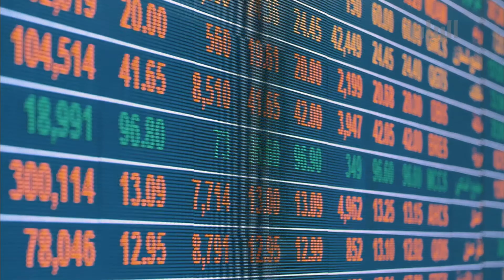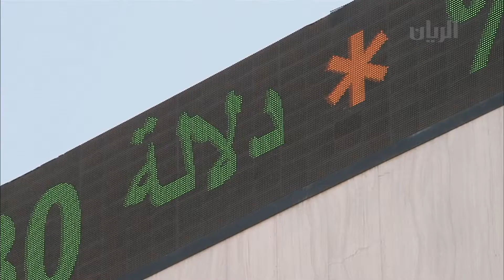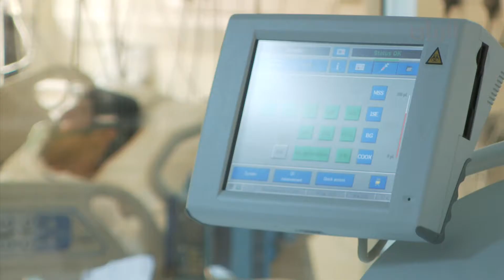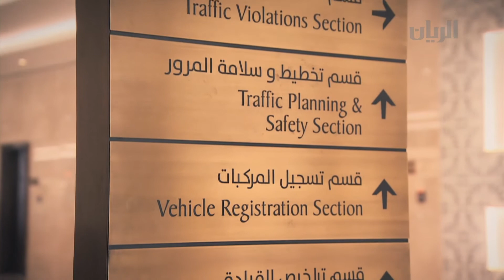تقارير - 22-08-2016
تضمنت هذه الحلقة التقارير التالية:
- سوق الأسهم في بورصة قطر يحقق إرتفاعا ملحوظا
- انخفاض في معدلات الحوادث المرورية في تقرير نصف الجاري
يمكنكم متابعتنا اكثر على الروابط التالية :